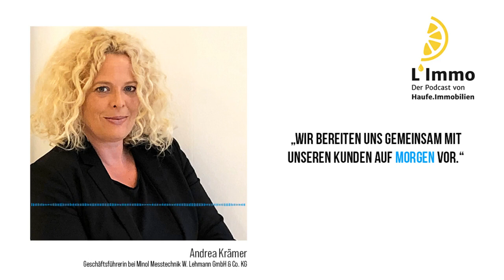Wachgeküsst - Wie Wohnungswirtschaft und Digitalisierung endlich zueinander finden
Im L'Immo - Podcast ist heute Andrea Krämer aus der Geschäftsführung von Minol zu Gast bei Jörg Seifert. Minol sieht sich als Digitalisierungsdienstleister für die Wohnungswirtschaft. Diese ist allerdings von der Digitalisierung noch nicht so richtig wachgeküsst. Ein Gespräch über zukunftsweisende Dienstleistungen des Internet of Things für Wohnungswirtschaft, Verwalter und Vermieter.